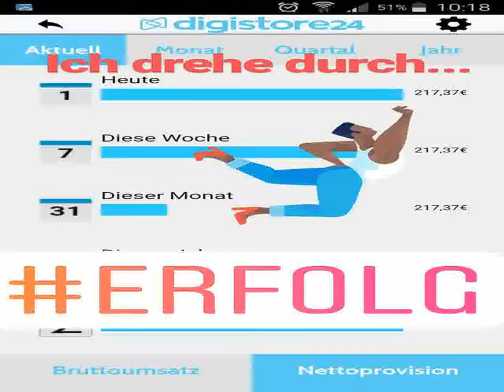YouTube Channel for All